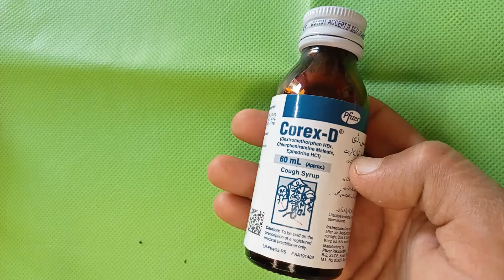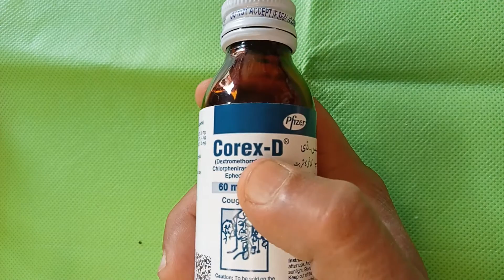corex syrep | corex syrep pene se Kya hota ha | health home